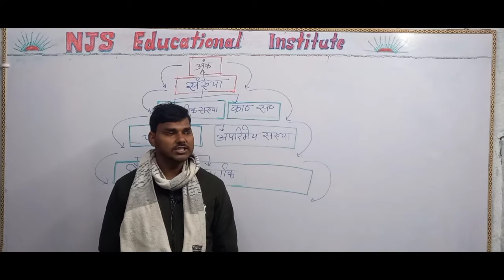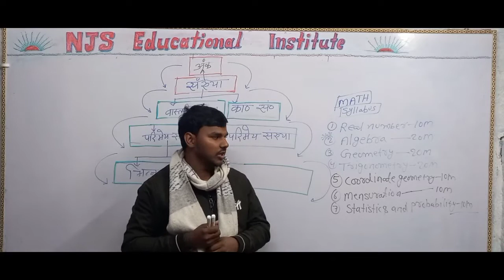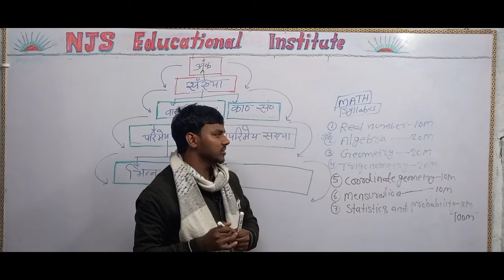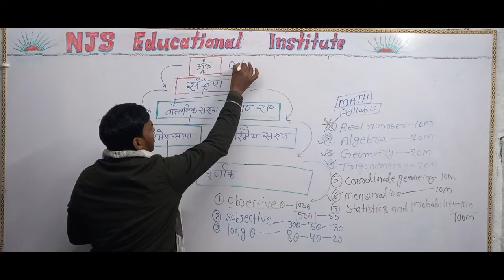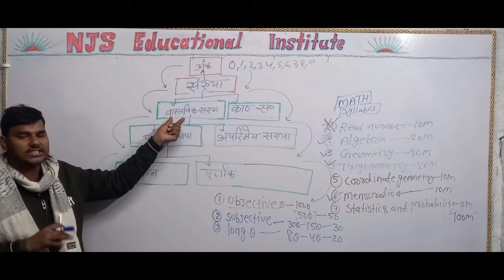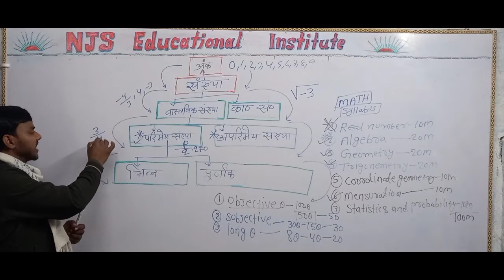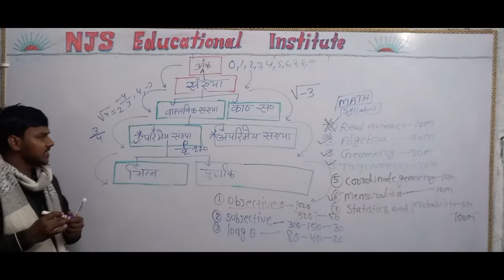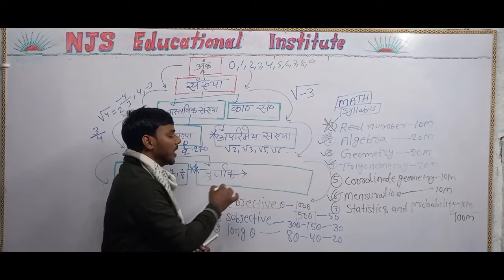Math basic class 10th by:- P.K ROY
NJS Classes Masaurhi